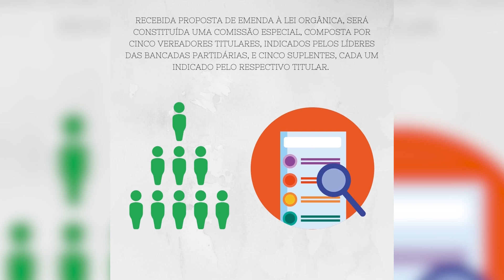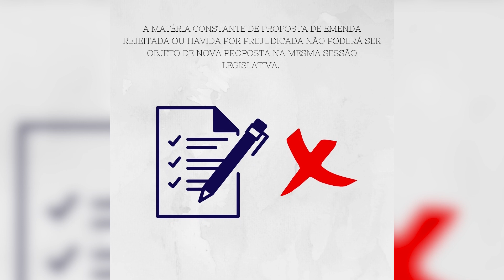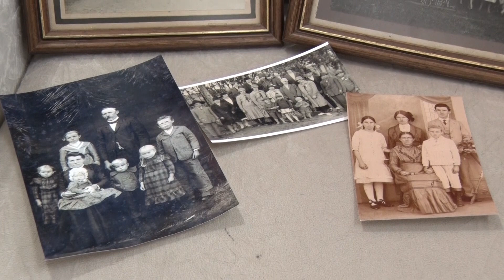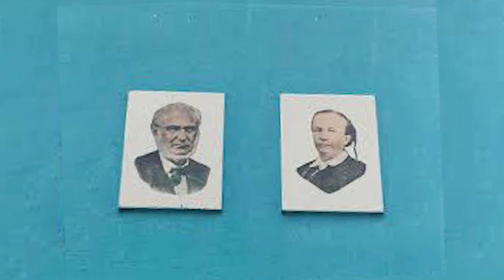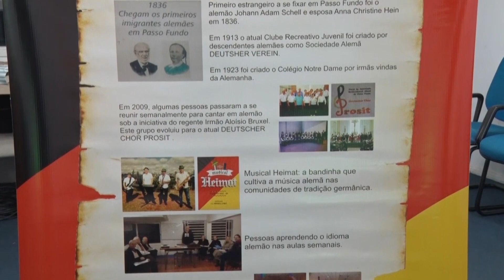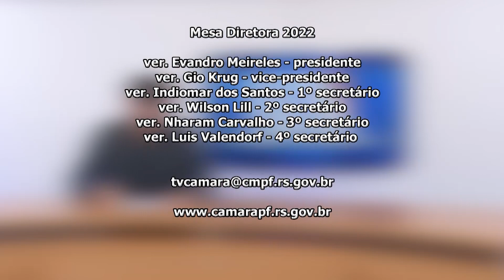JORNAL DA CÂMARA 29.07.2022